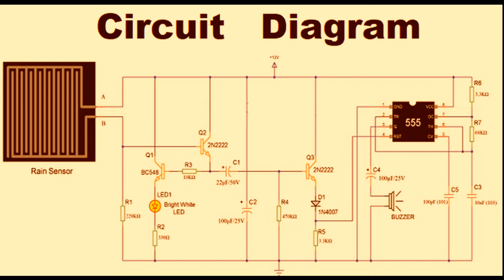Rain Alarm Electronics Project | how to make rain alarm at home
In this video, you will learn how to make rain alarm at home.